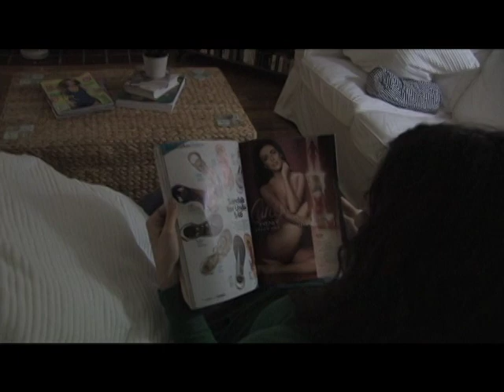NFC 2009 Entry- The Craving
Starring:Madeline Reynolds, Emily Paller
Screenplay By:Steve McWilliams, Steve Magliocco
Directed By:Jason Furrer
Produced By:Jason Furrer, Steve McWilliams, Steve Magliocco
Plot Outline:The fridge is empty... the walls are bare... but what Emily is craving lies in the basement.